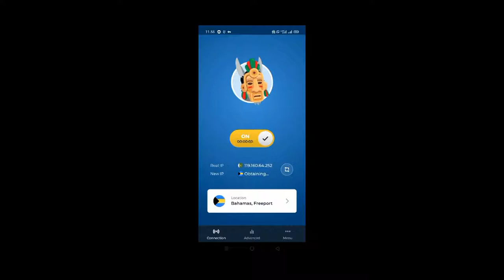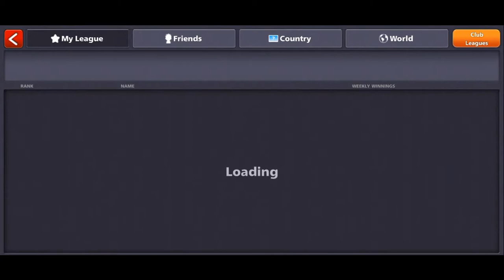How To Change Country In 8 Ball Pool - Easy Country Trick Get 400 Cash Every Week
How To Change Country In 8 Ball Pool - Easy Country Trick Get Free 400 Cash Every Week